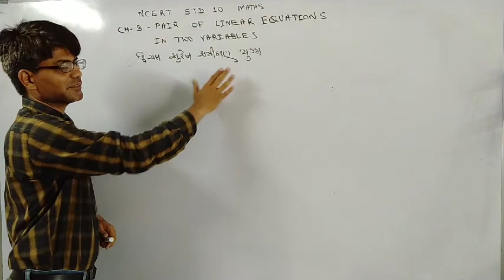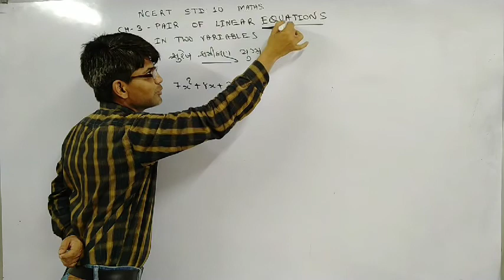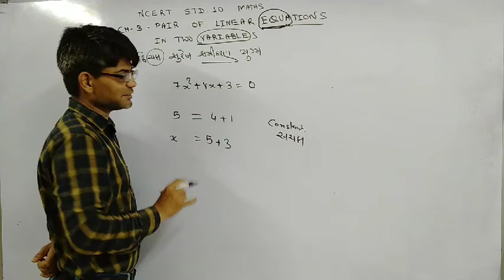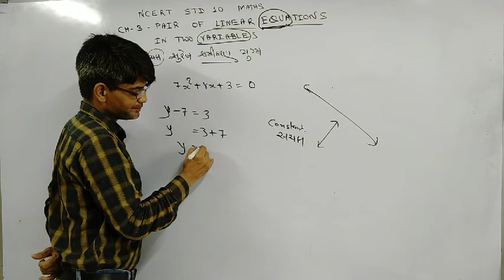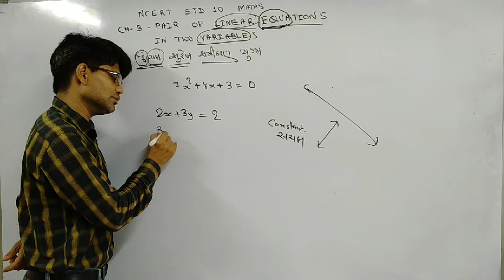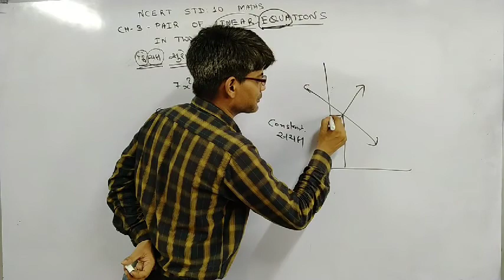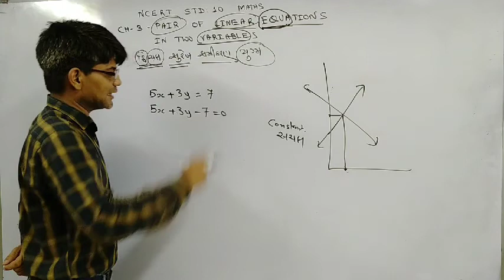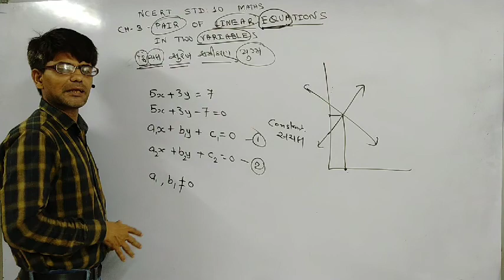દ્વિચલ સુરેખ સમીકરણ, ગણીત, ધોરણ 10 Linear Equation in Two Variables, Mathematics, Class 10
દ્વિચલ સુરેખ સમીકરણ, ગણીત, ધોરણ 10
Linear Equation in Two Variables, Mathematics, Class 10
Class 10, CBSE, CBSE Class 10, CBSE Class 10 Maths, CBSE 10 Maths, School syllabus, NCERT, Education, Education video, Online learning, E learning, Mathematics, Class 10 Mathematics Chapter 3, Pair of Linear Equations in Two Variables